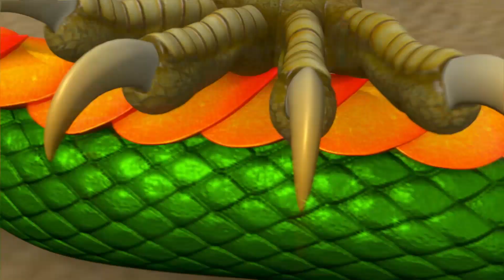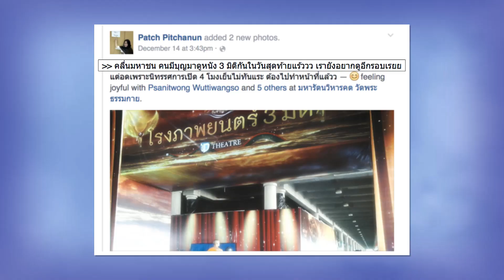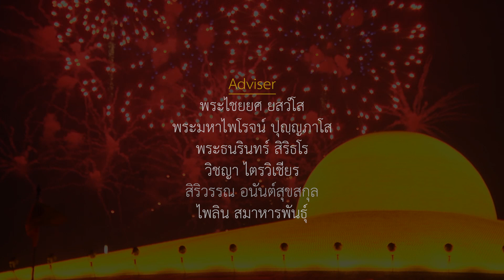สกู๊ปพิเศษ หนัง 3D อัศจรรย์วันข้ามภพ